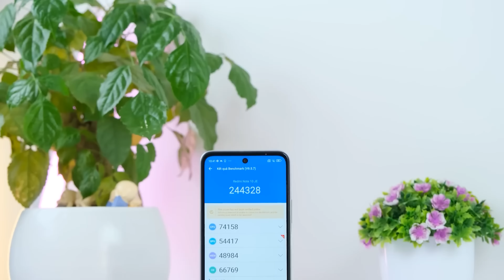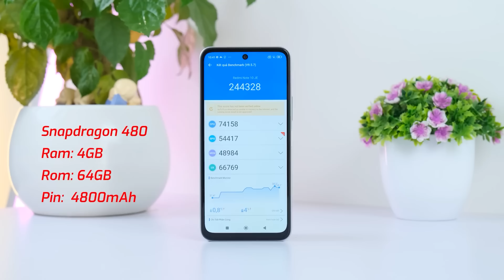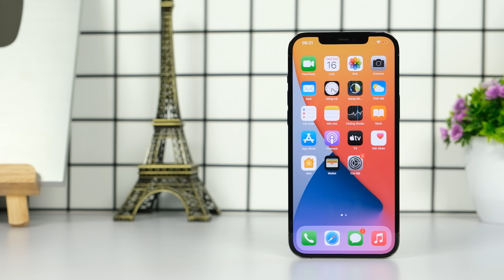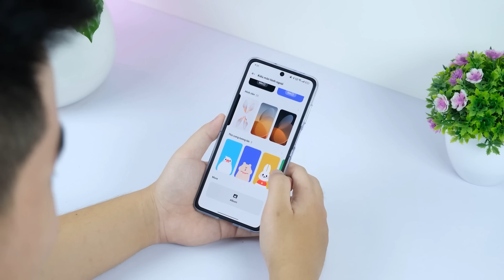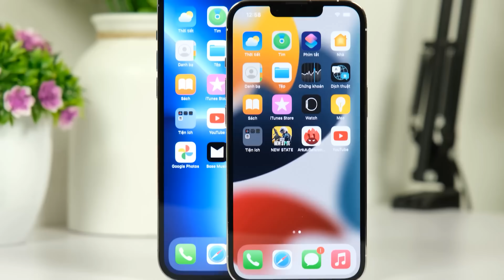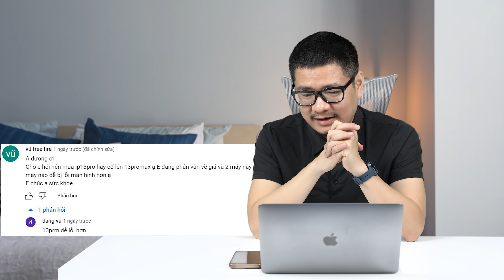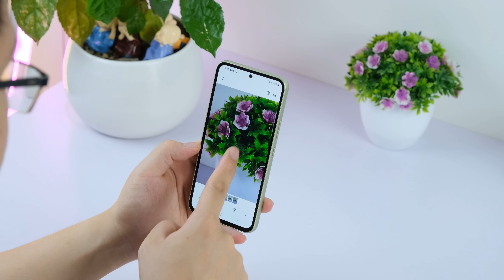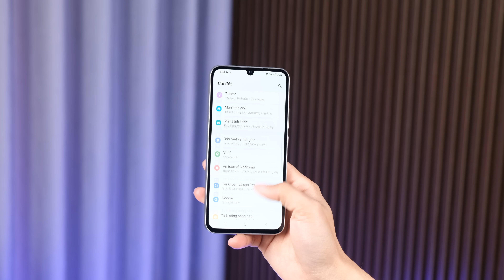Tư vấn điện thoại 15 triệu dùng thoải mái trong 4 năm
Mua qua Dương Dê bảo hành 18 tháng. Giảm 100,000vnđ cho học sinh/sinh viên